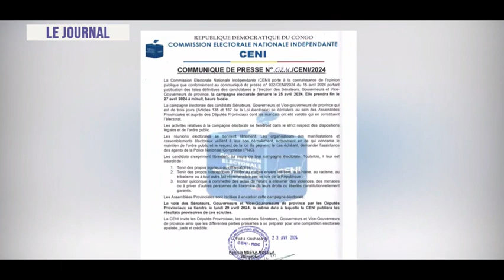JOURNAL TELEVISE DU 24 AVRIL 2024